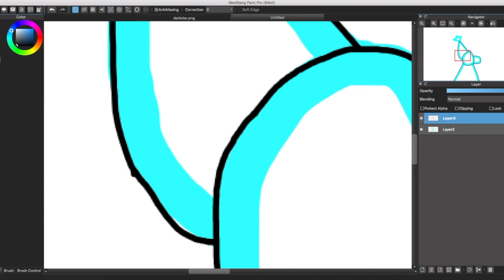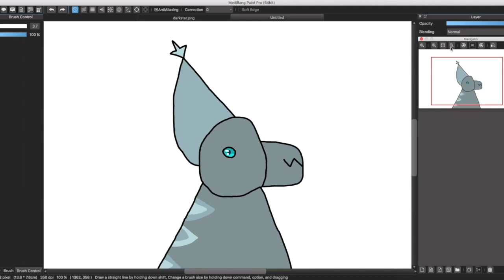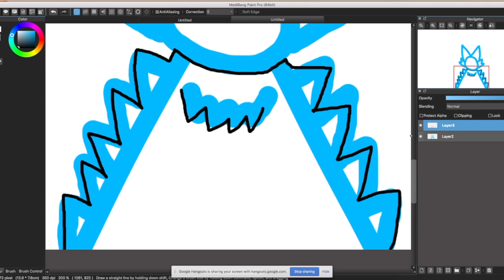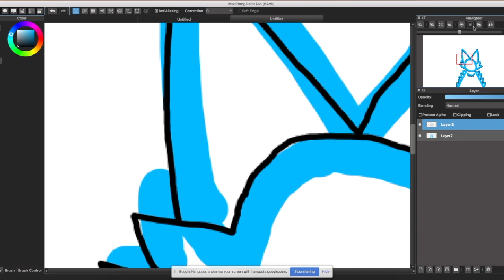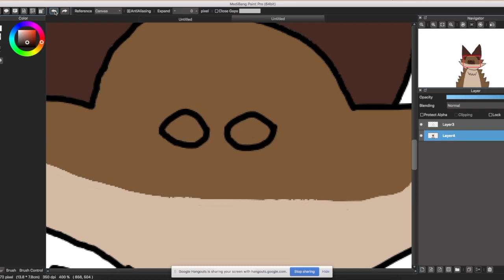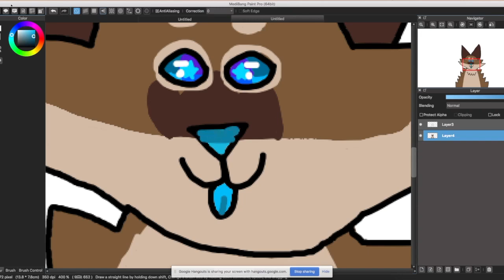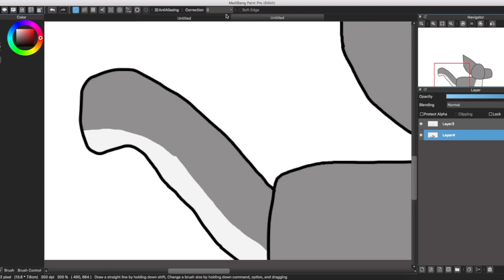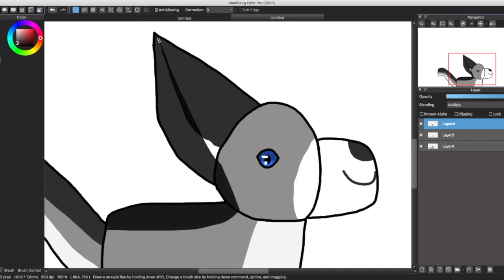gifts for icedog mcmuffin,wolfsword87 and sagutoyas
these are the 3 animators that inspier me the most so i drew them

NONE OF THE MUSIC/CHARECTERS ARE MINE ONLY THE ART/VIDEO ARE
ty for watching and i hope you enjoyed